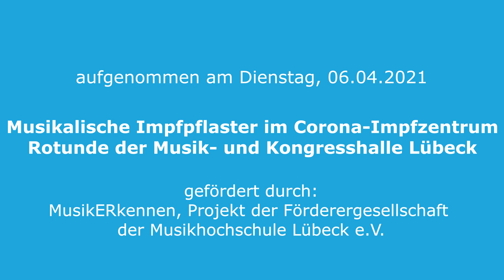Musikalisches Impfpflaster 06.04.2021 Duo Béla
W. A. Mozart: Duo Nr. 1 in G Dur KV 423 für Viola und Violine, Allegro
Duo Béla: Elena Lichte, Violine
                  Carme Cavalleria Giralt, Viola

Musikalisches Impfpflaster vom 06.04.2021 im Impfzentrum Lübeck in der Musik- und Kongresshalle

Am 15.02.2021 startete die gemeinsame Aktion von MUK NEUE HORIZONTE und music@cetera im Impfzentrum der Stadt Lübeck: Junge Musizierende spielen Mini-Konzerte für die Gäste und Mitarbeitende des Impfzentrums. Diese musikalischen Impfpflaster begleiten die Hansestadt auf dem Weg aus der Corona-Pandemie und bieten den Musizierenden eine besondere Gelegenheit, nach langer Stille wieder live aufzutreten. Tragen auch Sie dazu bei!

Erhofft werden mit großer Dankbarkeit weitere Zuwendungen von privaten Spendern, Kulturförderern und Lübecker Unternehmen, die mit ihren Spenden jeweils Patenschaften für die Mini-Konzerte übernehmen, wodurch auch der Zeitraum und die Häufigkeit der „Musikalischen Impfpflaster“ bestimmt wird. Alle Einnahmen kommen ausschließlich den Musizierenden zugute!

Spendenkonto

Peter Wilckens – musica et cetera
Volksbank Lübeck
DE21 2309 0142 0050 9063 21
GENODEF1HLU